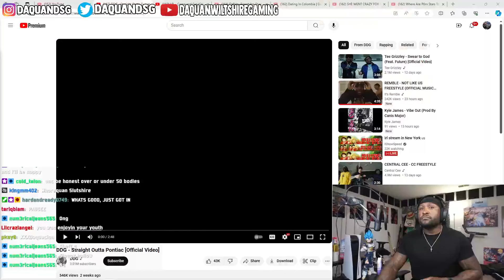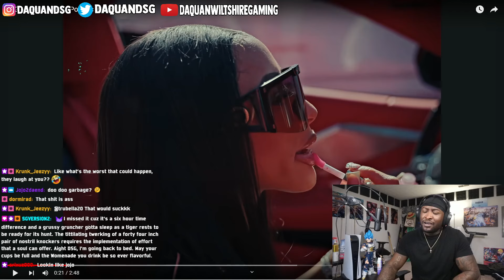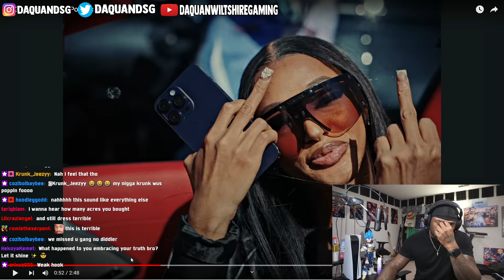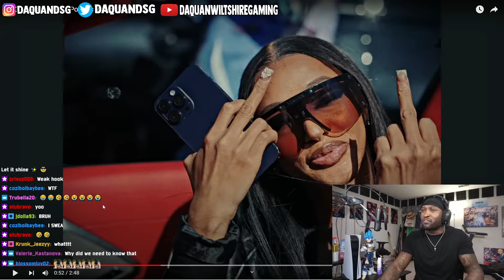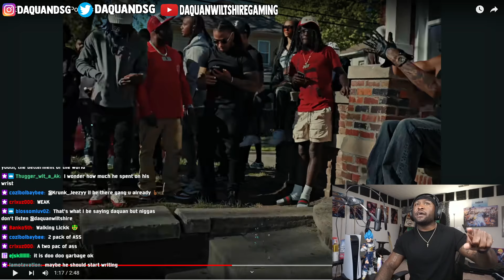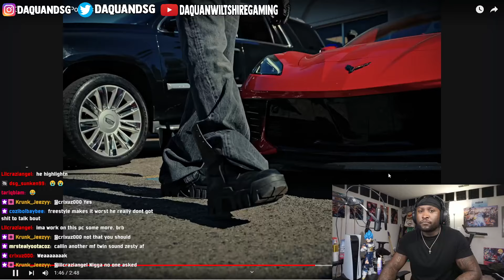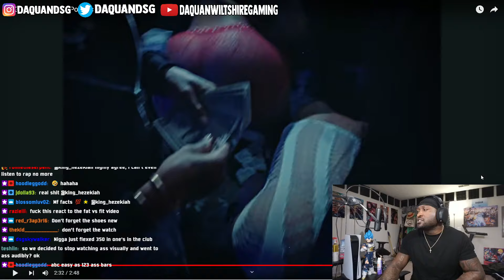Daquan Wiltshire Reacts To DDG - Straight Outta Pontiac